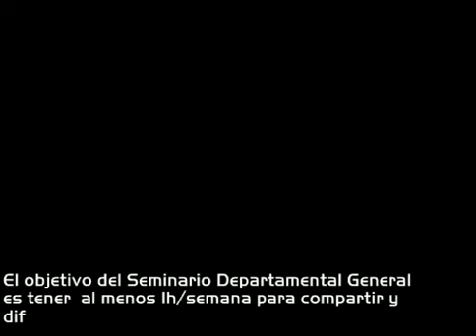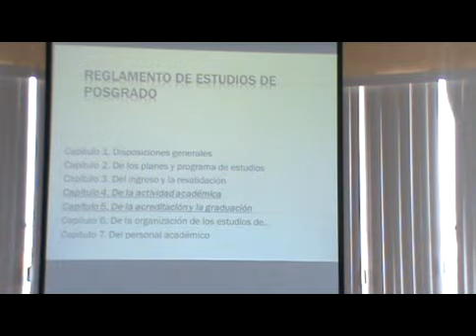INTRODUCCION AL SEMINARIO DEPARTAMENTAL 2012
Estimados Alumnos y Profesores,

El objetivo del Seminario Departamental General, es tener  al menos 1h/semana para compartir y difundir principalmente  los proyectos de investigación (propios o de colegas de otras Instituciones), avances de tesis o temas de interés para la comunidad..

Recordemos que somos un Centro multidisciplinario y esta actividad es una gran oportunidad para interaccionar, tener retroalimentación y aprender en cada sesión.

Esta plática busca destacar aspectos relevantes de:

1)      Reglamento de Estudios del IPN
a.      Movilidad
b.      Comité tutorial,
c.      Graduaciones

2)      Becas
a.      Institucional -- beca tesis
b.      CONACYT

3)      Coordinación de Posgrado

Los responsables de esta plática serán el Dr. Martín Nieto P. y su servidora.

Muchas gracias por su atención, y quedo a sus órdenes para cualquier duda al respecto.  Reciban un cordial saludo.

Dra. Eva González Jasso
Subdirección Académica
CICATA-Querétaro

NOTA: Se les recuerda que la asistencia a estos seminarios tiene carácter obligatorio,  además siguiendo las recomendaciones Institucionales y del CONACYT se continuarán con los registros de asistencia, como parte delas evidencias del cumplimiento de sus actividades como alumnos y becarios CONACYT.